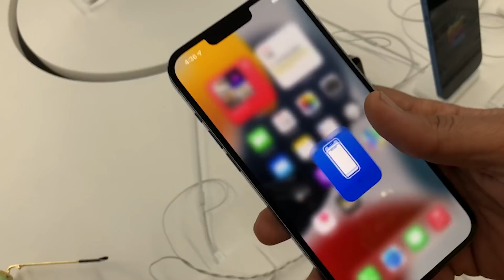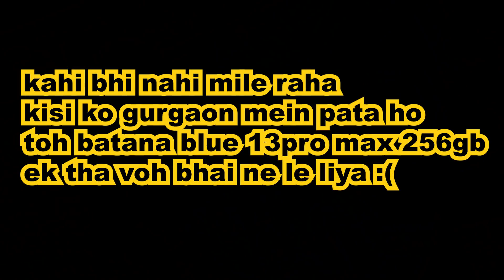Habibi tut Gayi😐😳 || SCORPIO CHORD KAR SWIFT CHALAO🤣😆